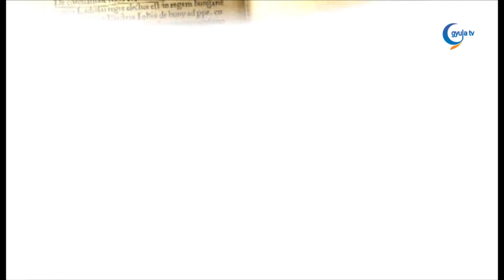08 03 Kovács Péter